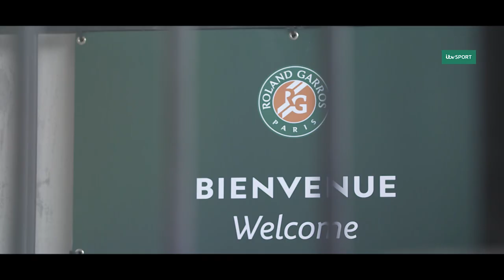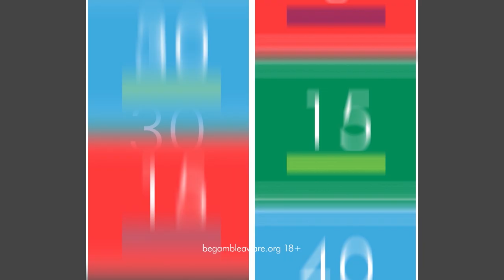ITV coverage of Roland-Garros 2019 with THE CHANTEUSE soundtrack!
John Inverdale pronounced The Chanteuse correctly on ITV! Oof! 15-LOVE! La Complainte de Roland Garros by The Chanteuse (Modiano/de Courson).